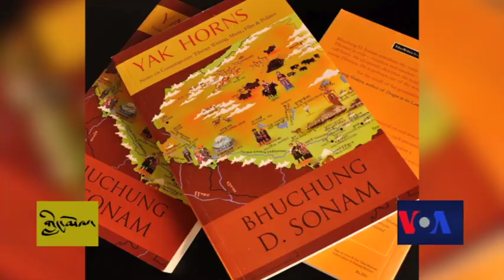Bhuchung D. Sonam: Writer and Poet བུ་ཆུང་བསོད་ནམས།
Bhuchung D. Sonam is the author of "Yak Horns", which is a collection of contemporary Tibetan writings mostly from Tibet on music, film, politics and social issues.  Aside from that, he has also published four volumes of poetry books and has also translated some books from Tibetan into English. He says to VOA that most of his writings are his own personal reaction and reflection to the shifting political fate of Tibet and the Tibetan people.